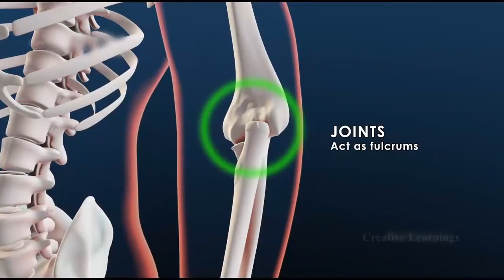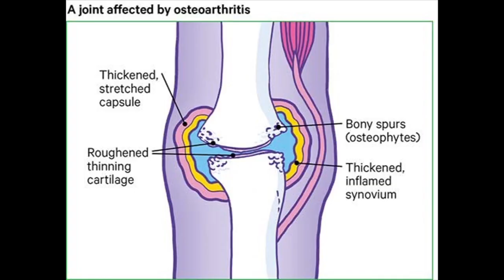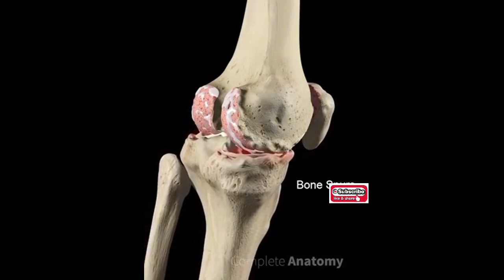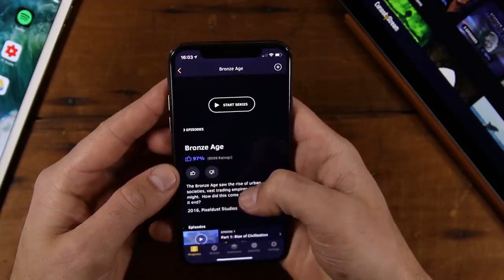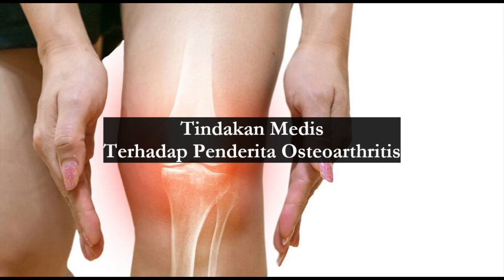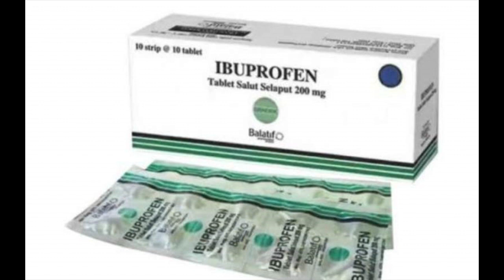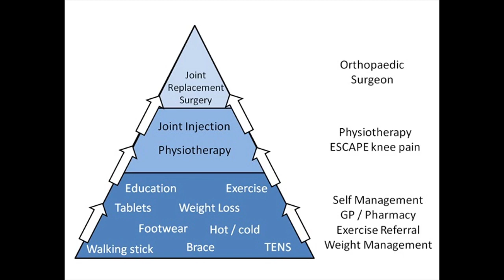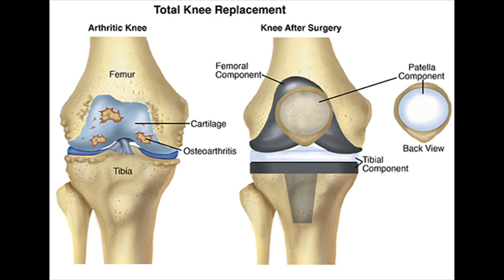Osteoarthritis : Gejala, Penyebab, Terapi dan 10 Kebiasaan Yang Tanpa Disadari Bisa Merusak Sendi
Osteoarthritis adalah bentuk arthritis (peradangan sendi)  yang paling umum. Penyakit ini mengenai  jutaan orang di seluruh dunia. Osteoarthritis terjadi ketika tulang rawan pelindung yang menjadi bantalan ujung tulang aus seiring dengan berjalannya waktu.
Meskipun osteoartritis dapat merusak sendi mana pun, gangguan ini paling sering menyerang sendi di tangan, lutut, pinggul, dan tulang belakang.

Video ini memberi perhatian khusus pada 10 kebiasaan yang tanpa disadari bisa merusak sendi. Meski begitu, video ini juga membahas : apa itu osteoarthritis, penyebab, gejala, dan tindakan medis untuk mengatasi osteoarthritis.